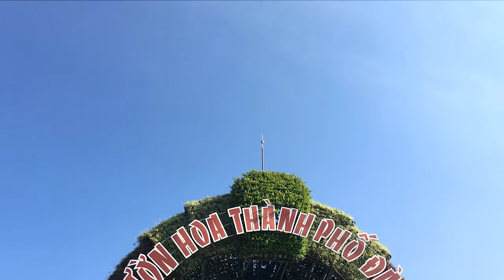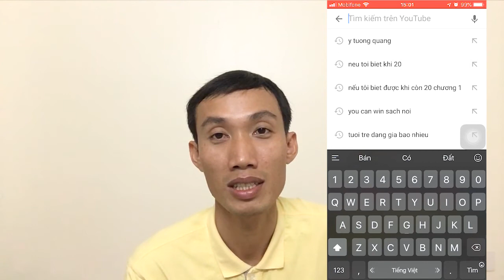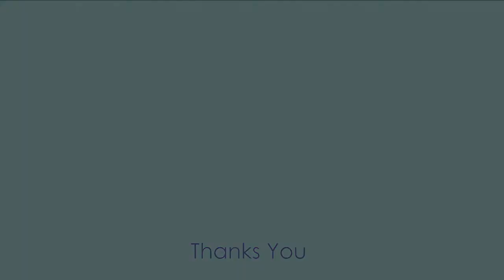9 Ưu điểm của nghề môi giới Bất Động Sản | Ý Tưởng Quang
9 Ưu điểm của nghề môi giới Bất Động Sản, ưu điểm nghề bđs, suy nghĩ tích cực, động lực làm nghề môi giới nhà đất, sale bất động sản...
Video bởi Ý Tưởng Quang, ngày 14 tháng 5-2019.

Kênh Ý Tưởng Quang làm các video về kinh nghiệm mua bán nhà đất; thông tin các dự án bất động sản. Cập nhật tiến độ dự án khu dân cư, tiến độ hạ tầng kỹ thuật, đường xá, khu công nghiệp, có nhiều clip tự quay, Flycam.

Xem thêm các video hữu ích:
KCN Becamex Bình Phước: toàn cảnh tiến độ thực tế dự án năm 2019 | flycam 4k:
© Bản quyền Video và thực hiện bởi Ý Tưởng Quang.
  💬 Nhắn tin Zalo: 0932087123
⚠️⛔️⚠️ Chú ý: việc tự ý sử dụng video không phép có thể dẫn tới tài khoản của bạn bị khóa vĩnh viễn.
Công Ty Bất Động Sản Bình Dương Land.